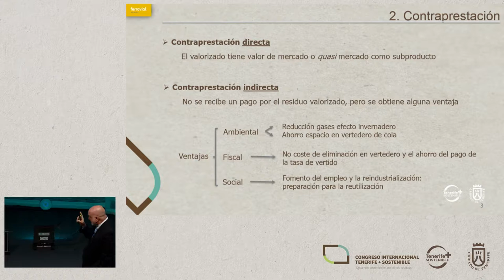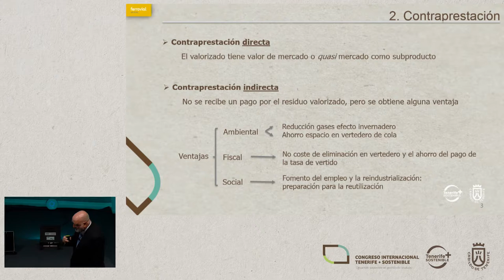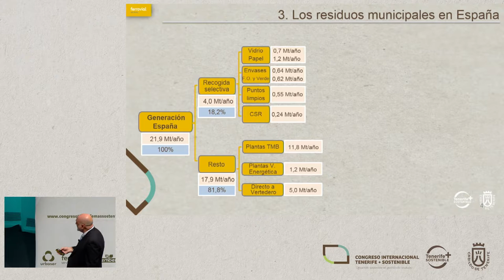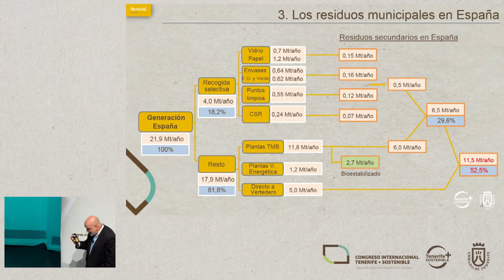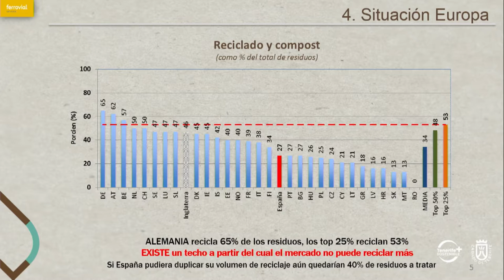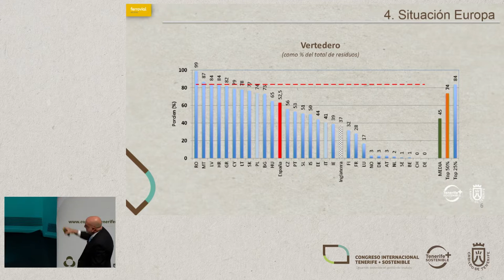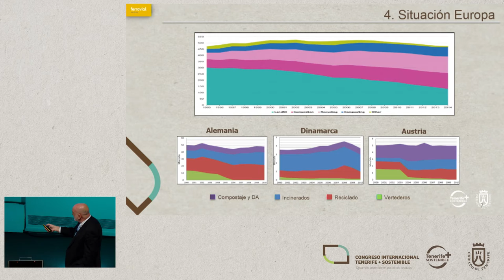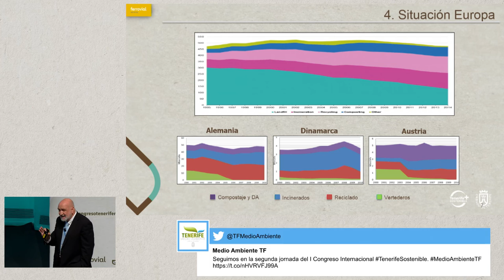JORGE SALVANY SABATÉ